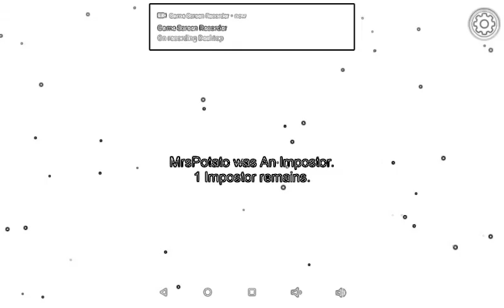October 26, 2020